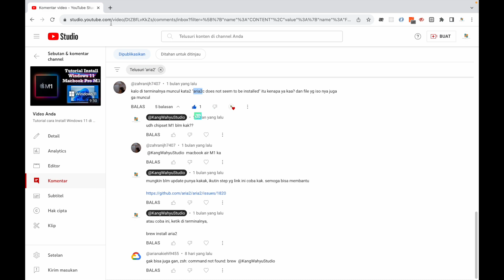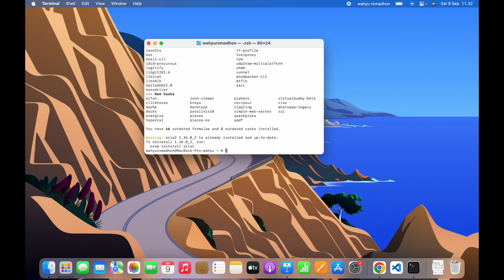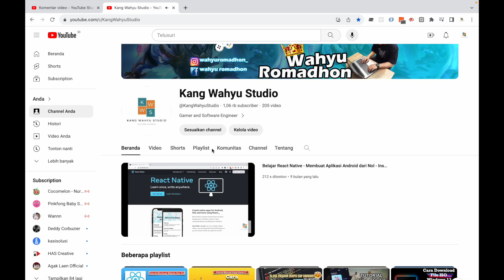Cara Solving Error Aria2 Install Windows 11 UTM Macbook Pro M1, aria2c does not seem to be installed